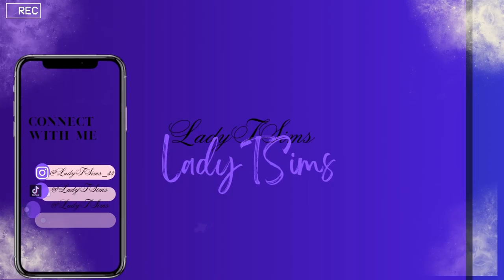SIMS 4 :🕷🕷 Black Widow Challenge With A Twist : EP. 4 cc black widow challenge#black simmer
Welcome to the LadyTSims channel. Thank you for all the love & support

challenge cc sims 4#let play